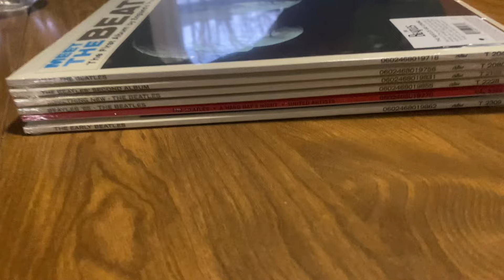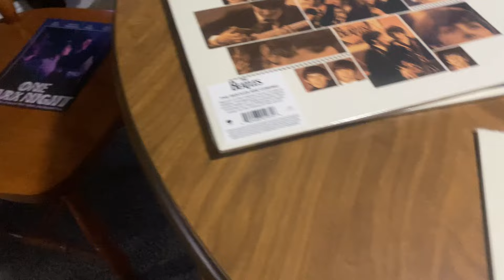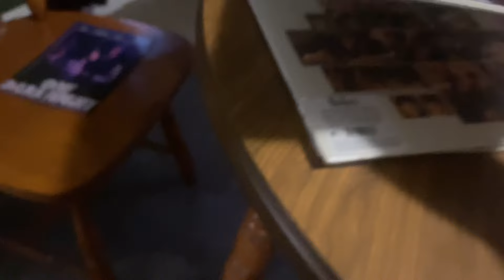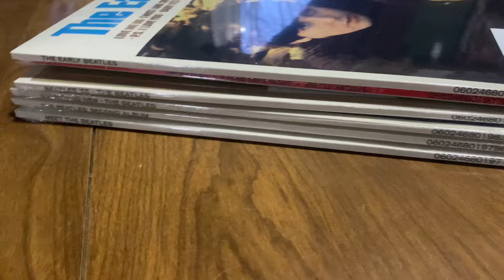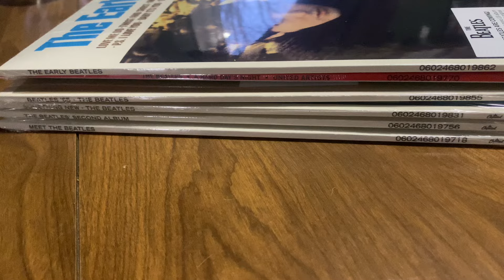Beatles 1964 albums